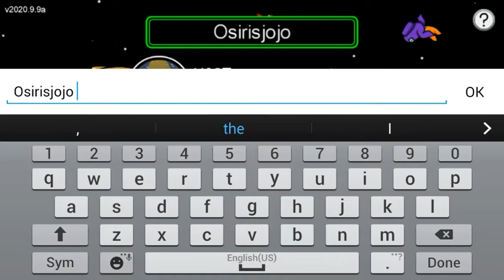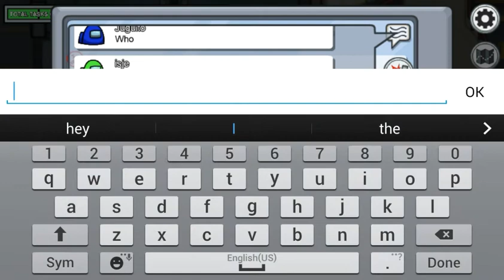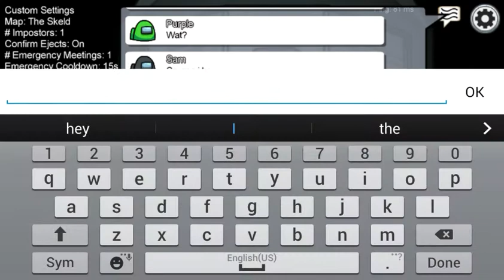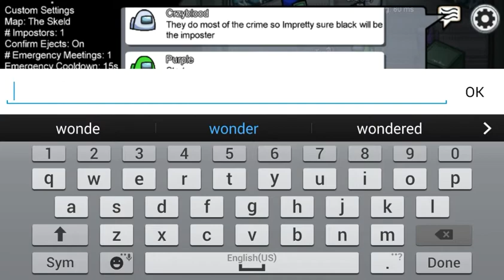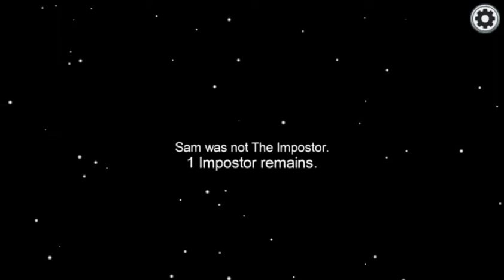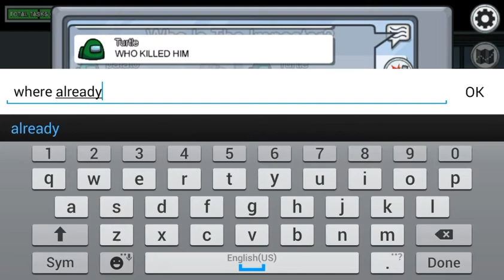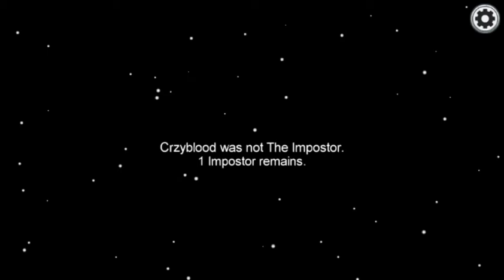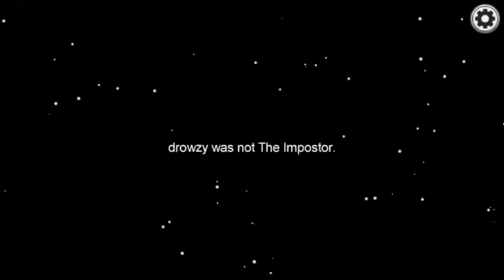Among us gameplay Part 1